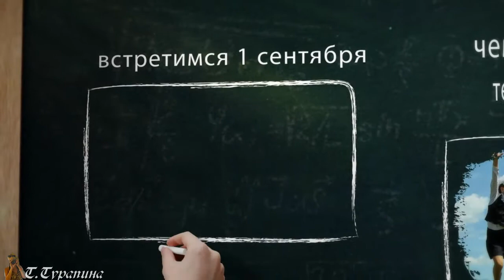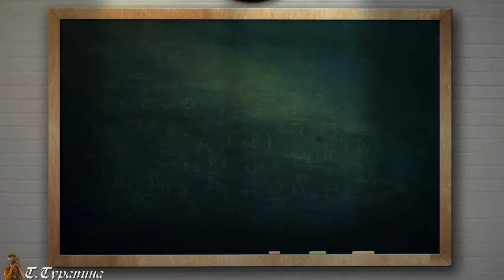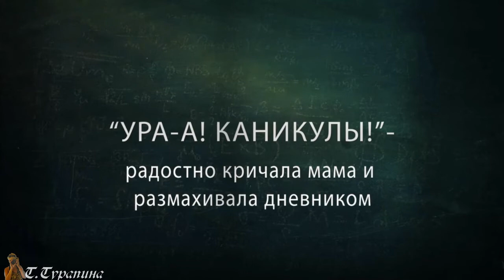Школа закрыта. До сентября.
Ура" Каникулы Рисованное видео)